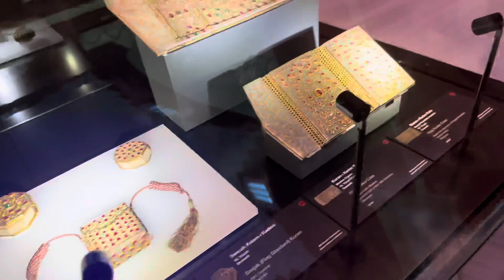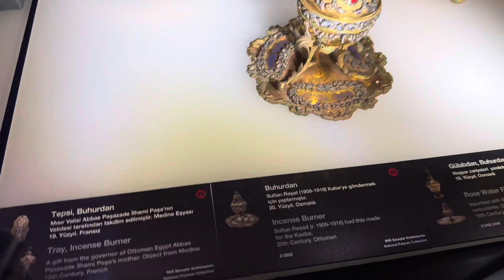Turkey 🇹🇷 trip part 31 | Topkapi Palace Museum (part 4) Shauq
The Topkapı Palace (Turkish: Topkapı Sarayı;[2] Ottoman Turkish: طوپقپو سرايى, romanized: ṭopḳapu sarāyı, lit. 'cannon gate palace'),[3] or the Seraglio,[4] is a large museum and library in the east of the Fatih district of Istanbul in Turkey. From the 1460s to the completion of Dolmabahçe Palace in 1856, it served as the administrative center of the Ottoman Empire, and was the main residence of its sultans.

In Mehmed II's first reign, he defeated the crusade led by John Hunyadi after the Hungarian incursions into his country broke the conditions of the truce per the Treaties of Edirne and Szeged. When Mehmed II ascended the throne again in 1451, he strengthened the Ottoman Navy and made preparations to attack Constantinople. At the age of 21, he conquered Constantinople and brought an end to the Byzantine Empire. After the conquest, Mehmed claimed the title caesar of Rome (Ottoman Turkish: قیصر‎ روم, romanized: qayṣar-i Rūm), based on the fact that Constantinople had been the seat and capital of the surviving Eastern Roman Empire since its consecration in 330 AD by Emperor Constantine I.[5] The claim was soon recognized by the Patriarchate of Constantinople, albeit not by most European monarchs. Mehmed II viewed the Ottoman state as a continuation of the Roman Empire for the remainder of his life, seeing himself as "continuing" the Empire rather than "replacing" it.
Mehmed continued his conquests in Anatolia with its reunification and in Southeast Europe as far west as Bosnia. At home, he made many political and social reforms. He encouraged the arts and sciences, and by the end of his reign, his rebuilding program had changed Constantinople into a thriving imperial capital. He is considered a hero in modern-day Turkey and parts of the wider Muslim world. Among other things, Istanbul's Fatih district, Fatih Sultan Mehmet Bridge and Fatih Mosque are named after him.